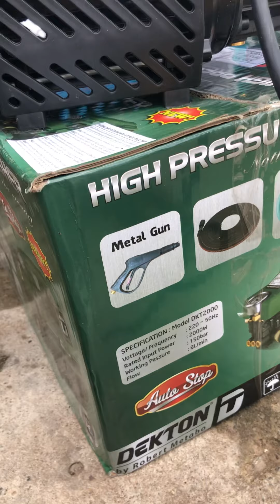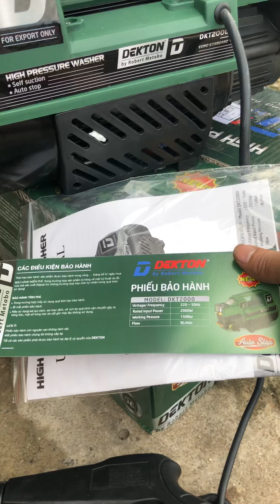Rửa xe xách tay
Máy rửa mini  Dekton
Model :Dkt2000
Đi kèm dây dekton 10m,bình bọt ,súng lõi kim loại ...
Giá 1700k bao ship toàn quốc